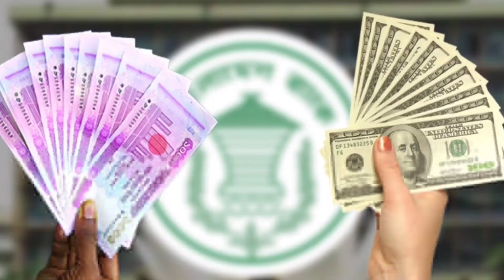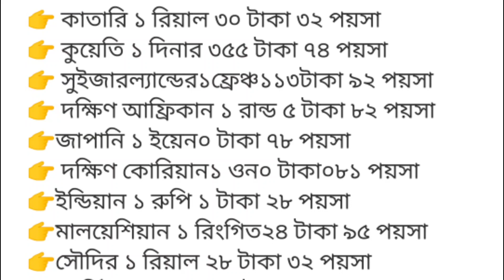I will inform expatriates in different countries of the world today's exchange rate - NOTUN BD